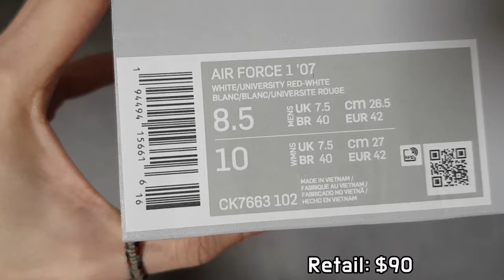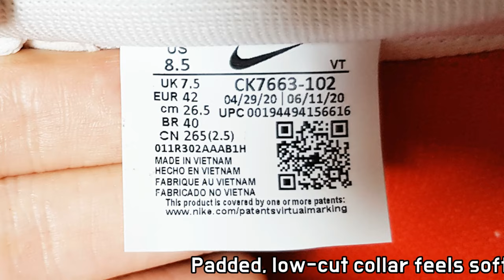(4K) Nike Air Force 1 '07 Low Red sole unboxing/Nike Air Force 1 Low White Red sole on feet review